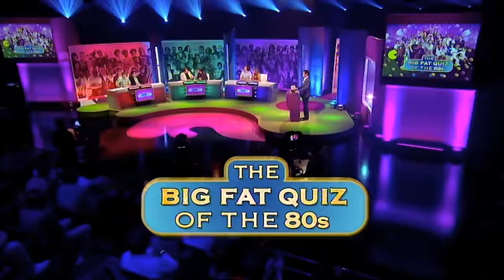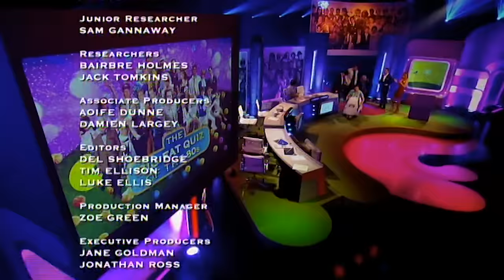The Big Fat Quiz Of The Decade: '80s (2012) FULL EPISODE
Jimmy Carr hosts as celebrity quizzers Jason Manford, Stephen Mangan, Jonathan Ross, Adam Buxton, Micky Flanagan, and Carol Vorderman go head to head.

In-studio guest questions were provided by Kriss Akabusi and Samantha Fox, who presented the final bonus question. Recorded guest questions were provided by Su Pollard, Michael Fish, Clare Grogan, Roland Rat, Nik Kershaw, The Proclaimers, Anne Charleston, Charles Dance (doing a dramatic reading from the autobiography of The Krankies), and Sonia. The children of Mitchell Brook Primary School made an appearance acting out Live Aid. Providing the song lyric as news story segment was original Newsround anchor John Craven, reporting on "Thriller". Bunty Bailey, the actress who played the female love interest in a-ha's "Take On Me", appeared as a mystery guest. The four winners were "presented" with a Sinclair C5 by Samantha Fox.

Jason Manford, Stephen Mangan, Jonathan Ross, Adam Buxton, Micky Flanagan, and Carol Vorderman.

The show was recorded on 12 September 2012 and aired on 16 September 2012. The teams did not take team names for this special.